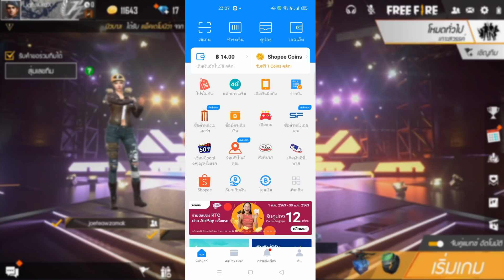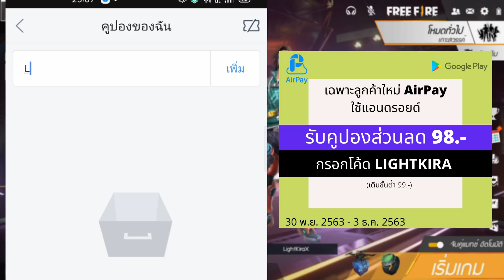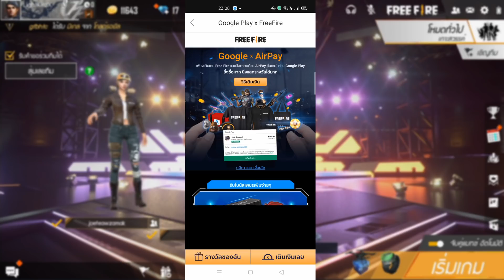ซื้อ 310 เพชร จ่ายแค่ 1 บาทเท่านั้น!!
เติมเกมแบบประหยัด เงินเก็บเหลือๆ ต้องเปลี่ยนมาใช้แอร์เพย์
โหลดแอปฯแอร์เพย์ และกรอกโค้ดได้ที่
ระยะเวลาการใช้โค้ด: 30 พฤศจิกายน 2563 - 3 ธันวาคม 2563
จำกัดการใช้โค้ด: 2,000 สิทธิ์
สงวนสิทธิ์เฉพาะลูกค้าที่เติมด้วย AirPay บน Google Play ครั้งแรกเท่านั้น
⭐ สมัครกองกำลังอันเดอะจ้วด

► สเปคคอม+เกมมิ่งเกียร์ของลุงจ้า